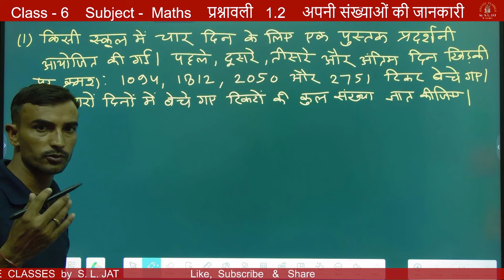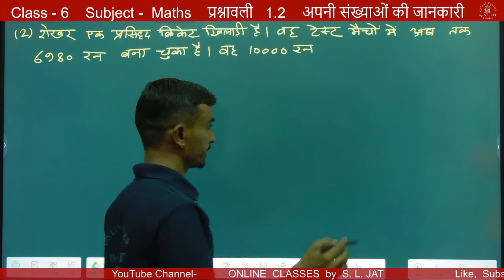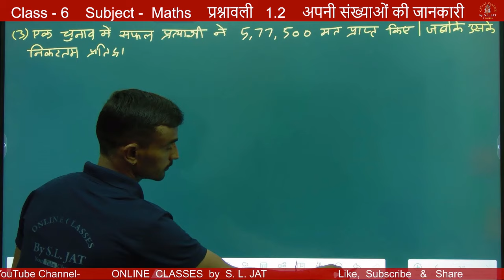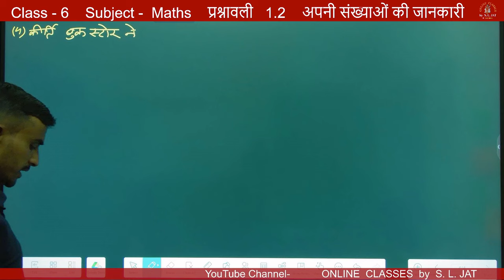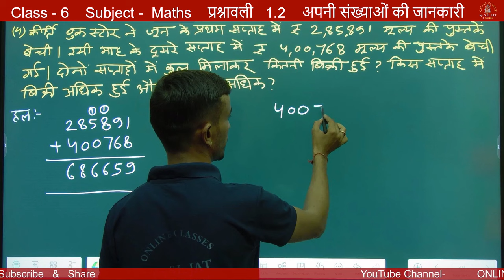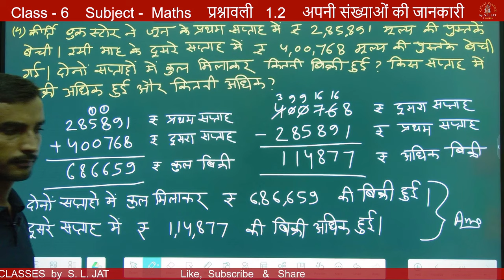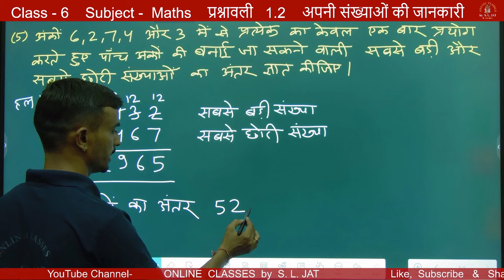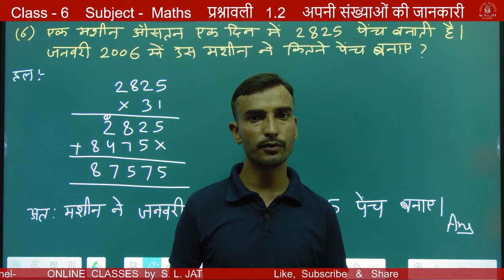कक्षा 6 गणित प्रश्नावली 1.2 | Class 6 Maths Chapter 1 Exercise 1.2 | अपनी संख्याओं की जानकारी Q 1-6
6th class RBSE
rbse
cbse
rbse maths
ncert
class 6th
6th class
NCERT Syllabus
CBSE ncert books
6th to 12th Exams
ncert hindi
cbse news
rajasthan board
free study
4 अंको की संख्याएँ बनाना

In this video learn to प्रश्नावली 1.1 गणित कक्षा 6 अपनी संख्याओं की जानकारी | prashnavali 1.1 ganit kaksha 6 | Rbse Maths Class 6 | S L JAT Classes | ncert book class 6 hindi medium | Maths Class 6 प्रश्नावली 1.1 सवाल 1, 2, 3, 4 संपूर्ण हल गणित कक्षा 6 Ex. 1.1 question 1 2 3 4 solved